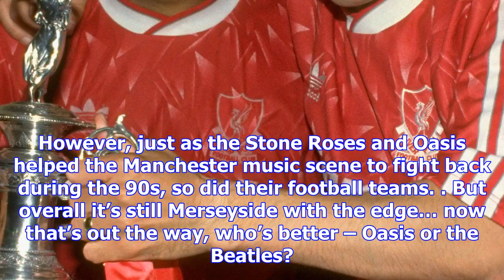Manchester united vs manchester city and liverpool vs everton on the cards this weekend… but which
Manchester united vs manchester city and liverpool vs everton on the cards this weekend… but which region is historically better, manchester or merseyside?
MANCHESTER UNITED host Manchester City and Liverpool go toe-to-toe with Everton in the Premier Leagu...